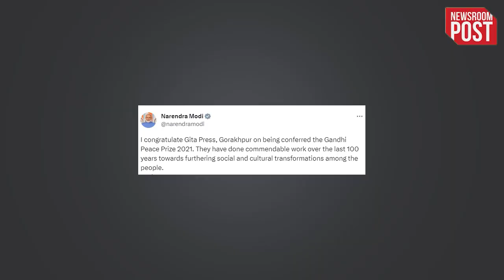Gita Press Gandhi Prize | कांग्रेस को गीता प्रेस में दिखे सावरकर, गोडसे..पुरुस्कार पर छिड़ी तकरार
Gita Press Gandhi Prize | You must be well aware of Geetapress of Gorakhpur... This institution is famous all over the country for propagating Sanatan Dharma and culture through all the scriptures like Shrimadbhagwadgita, Ramcharitmanas, Bhagwat Purana without any advertisement at very cheap cost.. There must be some scripture printed in Gitapress Gorkhupar in your house or you must have read Hanuman Chalisa of Gitapress.

gita press gorakhpur
gita press gorakhpur bhagavad gita
gita press gorakhpur books
gita press gorakhpur books unboxing